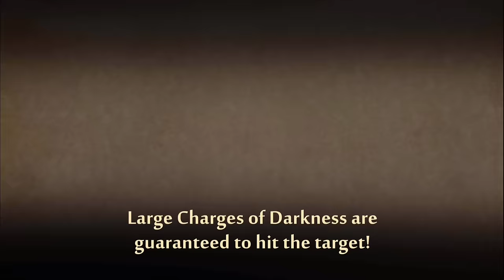I Underestimated WASP and......It Did Not Go Well | ShadowFight2 | HINDI FUNNY GAMEPLAY | amankagame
To guys haa aaj hum marne waale hai WASP!!! ko. Finally hum act 4 complete karne waale hai par ye wasp ko maine bahut kamzor samaj rha hu kuch gadbad na hojaye.

Ye ek funny gameplay he to agar me kuch ulta sidha keh du to pereshaan mat hona kyonki ye bas maze ke liye he.

Me milta hu agli video me tab tak ke liye tata bye bye.